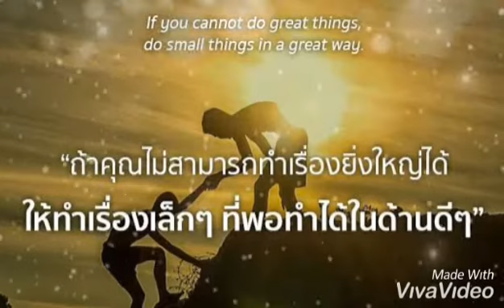เทวดาเดินดิน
ใช่อยากเด่น อยากเป็นเทวดา
เสื้อและผ้า
เราก็แต่งเหมือนใครๆ.
เราซื้อใน ตลาด
ขายของเก่าๆ.
ไอ้ตัวเรา ก็เท่านี้

ใช่อยากเด่น
เป็นผู้นำ หรือตาม
ยอมรับใน
ความเท่ากัน บรรดามี
คนทุกคน
มีค่างาม ในความดี
โลกจึงมี วันนี้ให้..ฉัน

ฉันเคย ล้มลุก คลุกคลาน
ผ่านชีวิต ทุกอย่าง
ตั้งหลายครา
ฉันเคยหลงทาง ห่างบ้าน
ห่างคน เห็นใจ

เป็นเทวดา
แล้วใยต้องมา เดินดิน
ลืมเพดานดิน
ถึงกินข้าวแกง ทุกมื้อ
เจียมตัวตน
เพราะเราเป็นคน ซื่อๆ.
สองมือนี่สร้าง ตัวเอง..

ฉันยังต้องมา ครวญเพลง
ตัวเองพอใจ
เพราะเพลงไม่เคย คิดร้าย
เป็นตัวตน
เพราะเราเป็นคน ง่ายๆ.
ฉันเอง ใช่เทวดา
ซักหน่อย..

สองมือ นี่สร้าง ตัวเอง..

เป็นตัวตน เพราะเราเป็นคน
ง่ายๆ. ฉันเอง
ใช่เทวดา ซัก..หน่อย